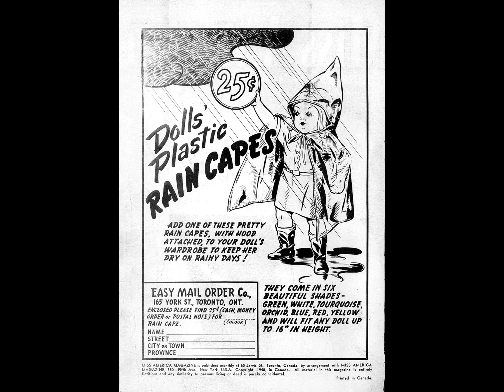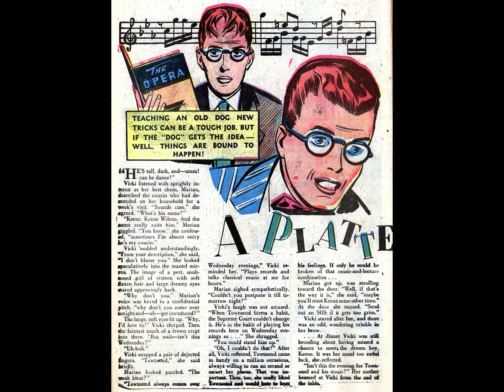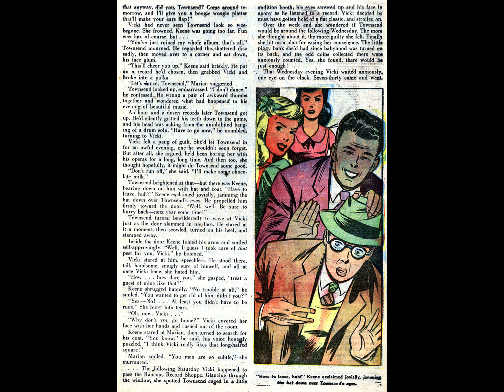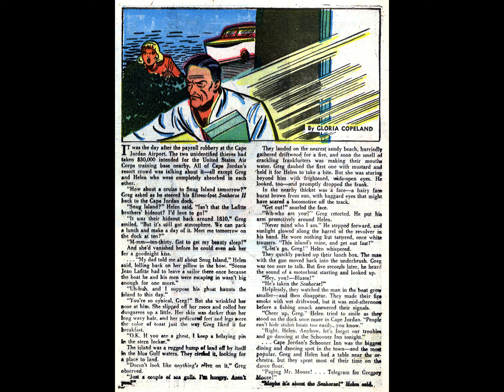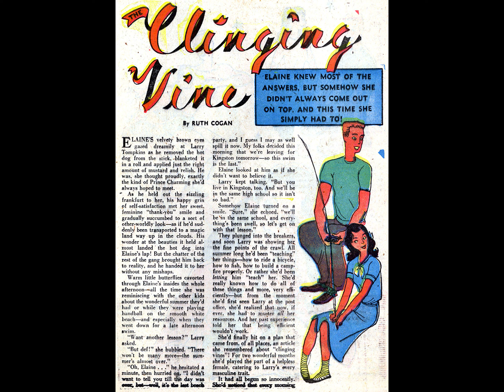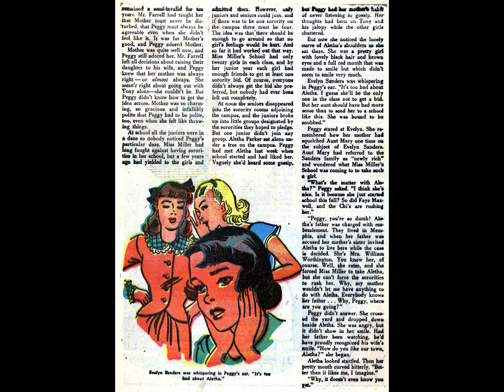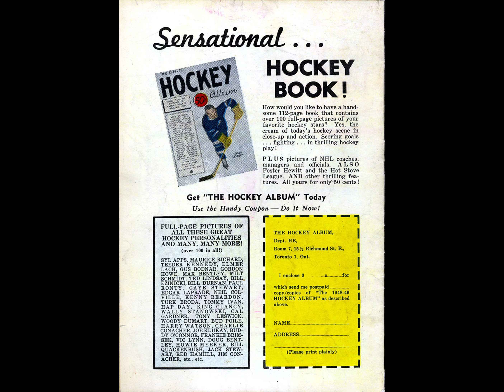Miss America comic book